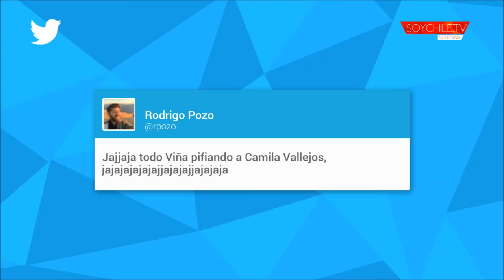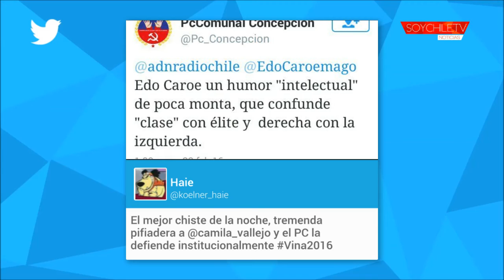Fuertes críticas a la presentación de Edo Caroe en Viña 2016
Fue uno de los triunfadores del certamen, el primer humorista en presentarse -según comentarios- comenzó con una débil rutina pero supo manejar al Monstruo de  la Quinta.